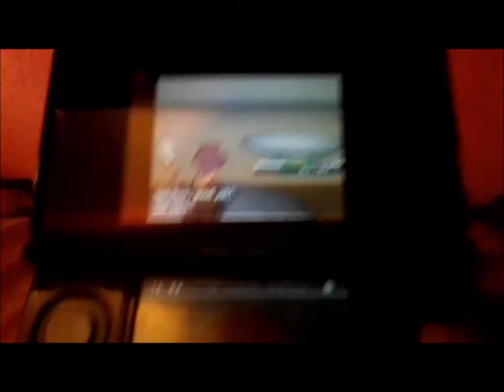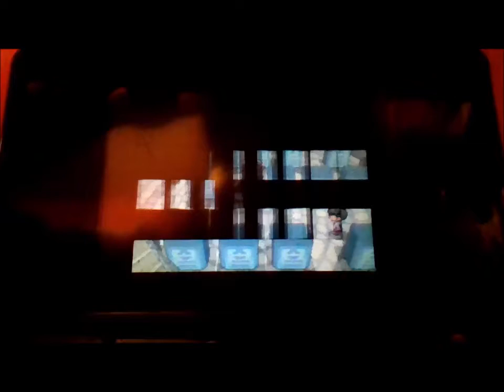Pokemon Black and White Walkthrough Episode #15 Celestial Tower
Yes. I am back and hanging on right now since I'm still doing the walkthrough. I haven't given up on this yet and am still trying to make as much as I can. Anyways, the gym is down since the leader had to take care of something in Celestial Tower, filled with trainers and pokemon. I'm hoping to finish before the end of the month where we will immediately start Black 2 and White 2 walkthroughs.